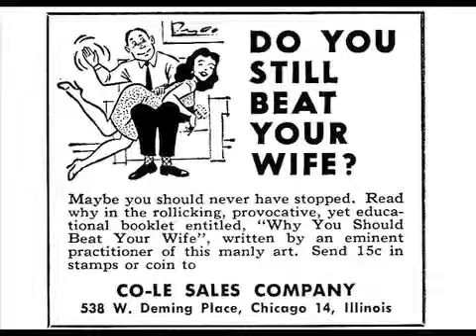Advertisements Remixed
Just a brief look at how women are portrayed and their perceived roles in relationships and society.